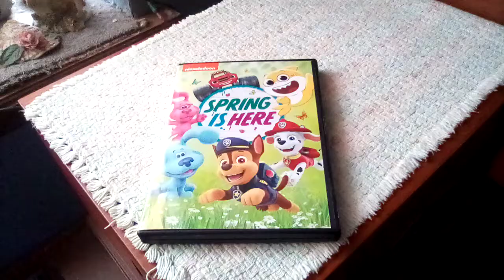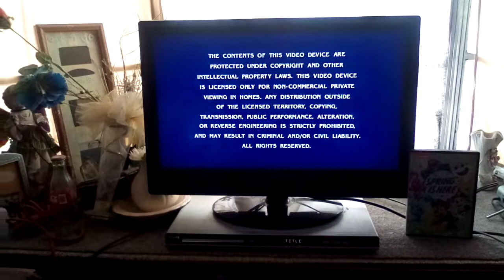Opening To Spring Is Here 2022 DVD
Happy Easter!

Here's The Order:
1.Nickelodeon Logo
2.More Great DVDs Available Now Screen
3.Warning Screen
4.DVD Menu
5.Nickelodeon Logo
6.Paw Patrol Intro
That's All.